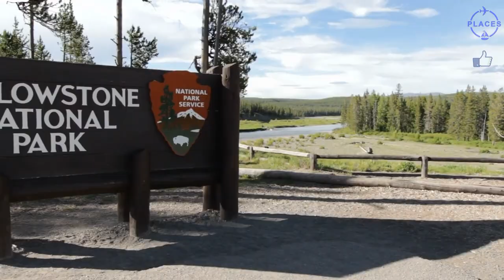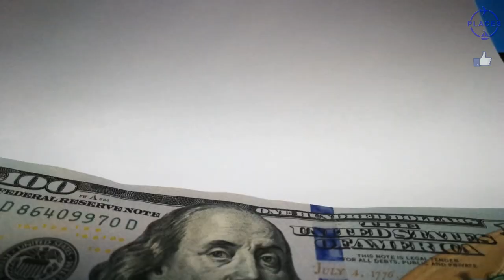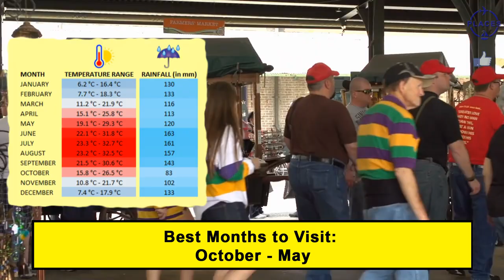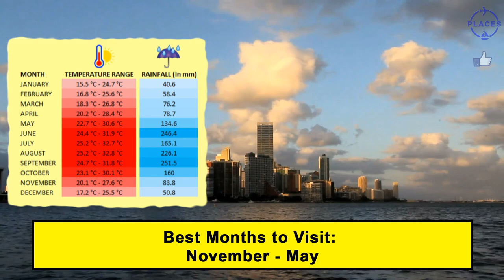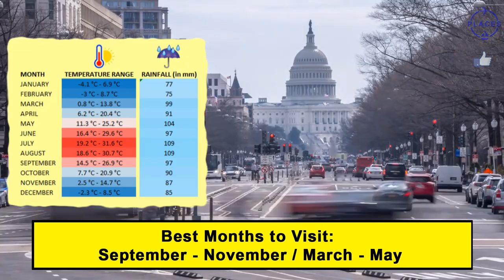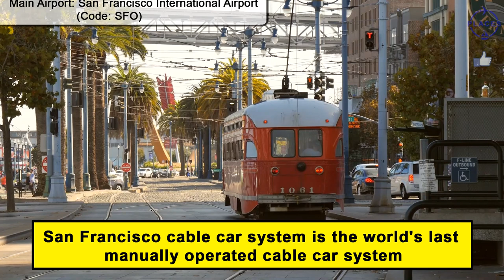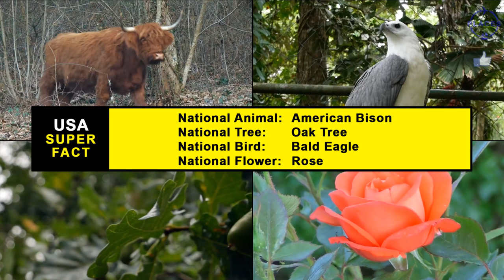Top 10 Best Tourist Places To Visit in USA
Let us see the Top 10 Best Tourist Places to Visit in USA (United States of America)!!

USA is an amazing country that is Travel and Tourism friendly. USA has many nice and amazing places to visit that Tourists can explore.

Some of the Best Places of USA are Grand Canyon, Yellowstone National Park, Niagara Falls and Statue of Liberty. Some of the Best Cities among Tourists that are great to Explore in USA are New York City, San Francisco, Miami and Las Vegas. Other equally good cities in United States of America are Los Angeles, Chicago, Washington, D.C. and New Orleans. The American provinces which have the most attractions of USA are New York, Arizona, California, Nevada, Illinois, Florida, Louisiana and Wyoming. In this video we will tell you interesting Travel Information about Best Places of USA like Best Time to Visit, Map Locations, Best places to visit, Interesting Facts, What to Buy, What to Eat, Popular Festivals, Airport Information, Emergency Numbers, etc. There are many good Hotels, Restaurants and Resorts all over USA near these Tourist Places to make your stay comfortable.

If you are a Tourist who likes to Travel and visit different places then this video and channel is a must for you. So let us see which are the Top 10 Best Tourist Places To Visit In USA!